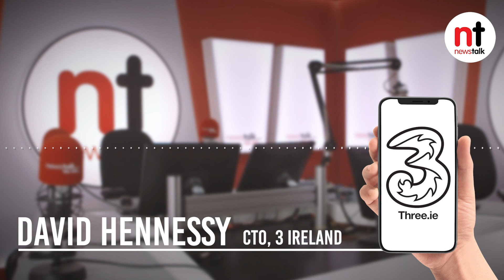Tech Check: Three Ireland launches 5G network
Three Ireland has become the latest telecoms firm to launch a 5G network.

Three's 5G network will initially cover 35% of the population, before being expanded in early 2021.

It will be available on both prepay and bill pay.

Prepay customers on the network's €15, €20 and €30 plans will be able to access 5G for a €5 add-on.

Some bill pay customers will have 5G included in their plan already, while others will have the option of a €5 add-on.

The company claims 5G will offer download speeds 'on average 5-10 times faster' than a typical 4G connection.

Three's CTO David Hennessy said: "Today we have 315 sites across the country offering 35% population coverage and in 2021 we expect to increase the number of sites by 500 up to 800 in total, further enhancing the network.

"In utilising both our high capacity 3.7 GHz, along with repurposing some of our existing 4G spectrum for 5G, customers can see speeds of up to 1 Gbps."

Cover Picture by: Sam Boal/Photocall Ireland